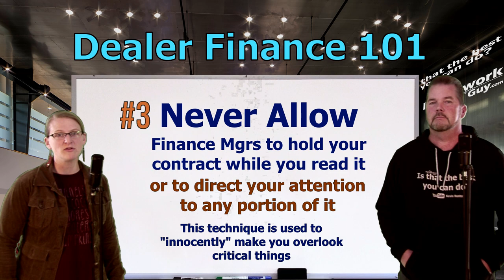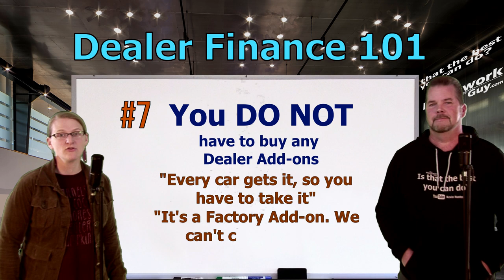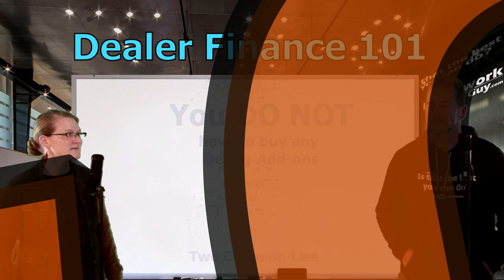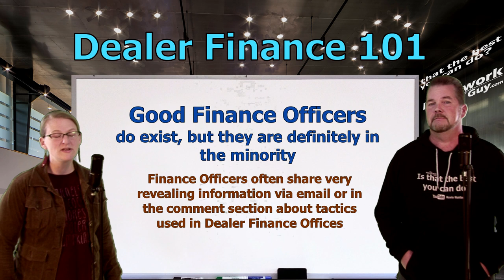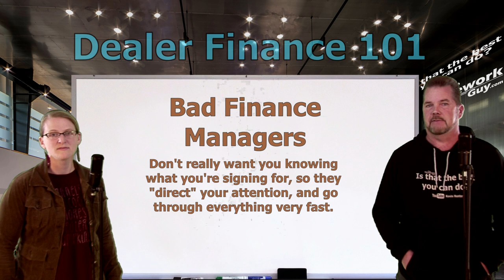CAR CONTRACTS: CAN THEY BE CANCELLED WITH THE DEALERSHIP? Auto Expert The Homework Guy Kevin Hunter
CAR CONTRACTS: CAN THEY BE CANCELLED WHEN A FINANCE MANAGER LIES TO YOU, OR BULLIES YOU INTO PRODUCTS? THE ANSWER IS YES!

A CAR DEALER WANTS TO:
1. SELL every car for the Highest Possible Price.
3. LOAD every Car Deal full of Fees and Finance Products.
4. OFFER Lowball numbers on every Trade Vehicle.

THE HOMEWORK GUY TEAM (THG) HELPS CAR BUYERS TO:
1. BUY a Car from Dealers or Private Party Sellers at the Lowest Price.
2. PAY Cash or Finance with their own Bank or Credit Union.
3. DECLINE Dealer Fees and Finance Products.
4. TRADE / SELL their current vehicle for the Best Value.

1. What you need to know before buying a car.
2. Information you need when buying a car at a dealership.
3. Benefits of Buying a Car from a Dealership or Private Party.
4. How to Buy and Sell Cars
5. Learn the process of buying a car from start to finish
6. Questions to ask at a Dealership
7. Car buying tips and tricks from the experts
8. How to Buy a Car with Cash
9. How to Pay for a Car with Cash.
10. Using Carmax, Edmunds, TrueCar, Autolist, or Kelley Blue Book.
11. Buying a Car out of state.
12. Taking Control of the Car Buying Process.
13. What to do if Scammed.
14. Illegal things Car Dealers can do.
15. Understanding Dealer Financing Tricks
16. How to Avoid Dealer Scams.
17. Reactions to Sales Training by Car Trainers.